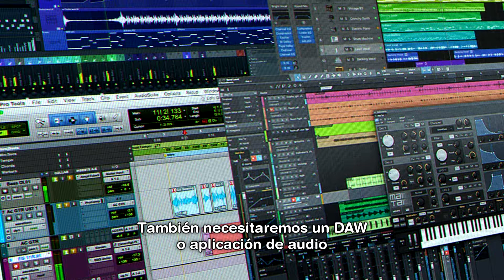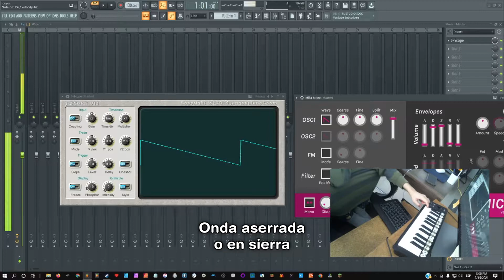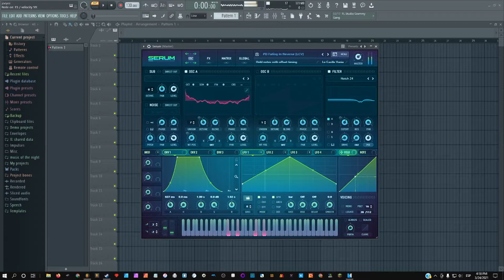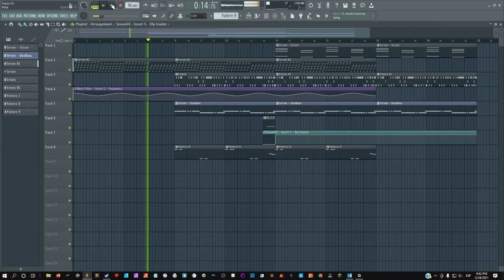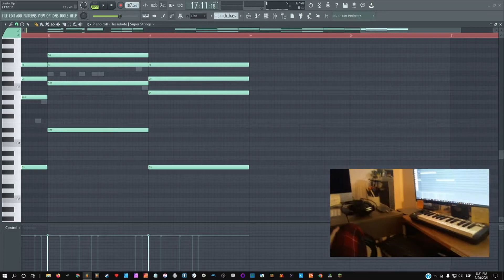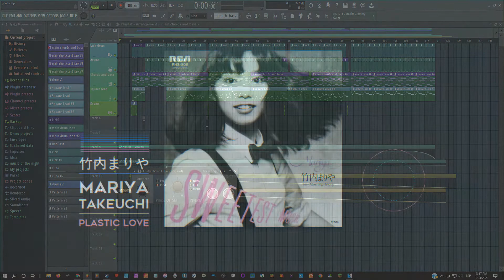How to make music on the computer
this is my personal interest presentation for school. I remade Mariya Takeuchi's song: Plastic Love